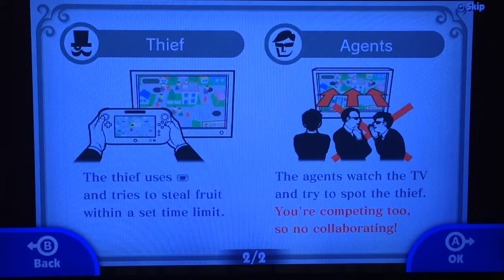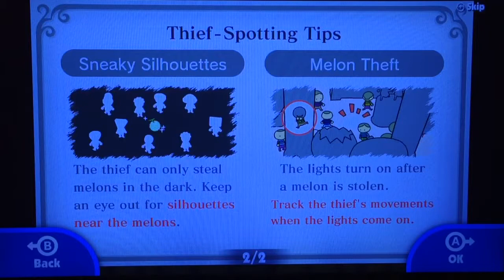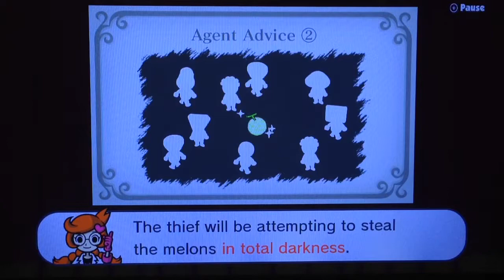TheSantamelons Museum robbery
We all all take turns robbing TheSantamelons melon museum even TheSantamelon himself robs his own museum